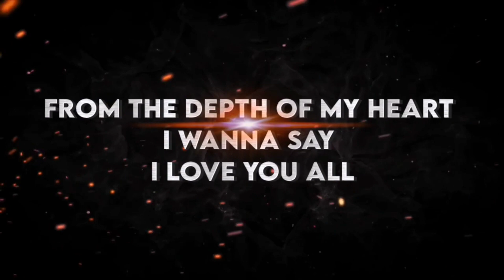दोहरीघाट घाघरा नदी घुमने की जगह 🥰 # vlog parwej pathan 🥰